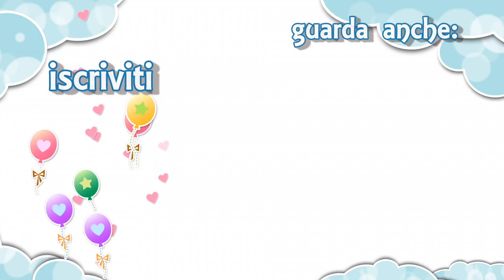15 TENDENZE PRIMAVERA ESTATE 2018! 🤩 | Le Ricette di Jennifer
15 Tendenze primavera estate 2018! vi svelo qualcosina di quello che dovete sapere sulle nuove tendenze moda 2018!
Se volete il video anche sugli accessori trend lasciatemi un commento!